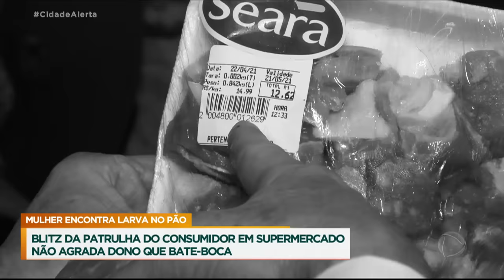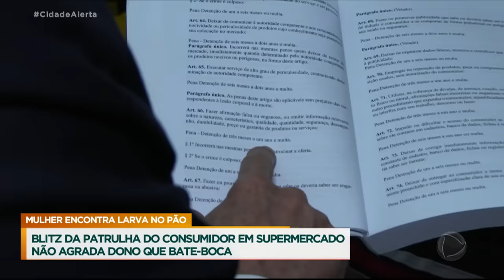Dono de supermercado provoca confusão durante blitz da Patrulha do Consumidor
A dona de casa Adélia Oliveira, moradora de Itaquaquecetuba, Região Metropolitana de São Paulo, procurou a ajuda da Patrulha do Consumidor depois que teve uma surpresa nada agradável ao comprar um pão no em um mercado da região: dentro do produto, ela encontrou larvas. Em uma blitz de Celso Russomanno com a Vigilância Sanitária, muitas irregularidades foram encontradas no local, como produtos vencidos, mercadorias sem preço e falta de higiene. Ao ser confrontado, o proprietário do estabelecimento não gostou nada da visita e foi tirar satisfação com Russomanno. Acompanhe!